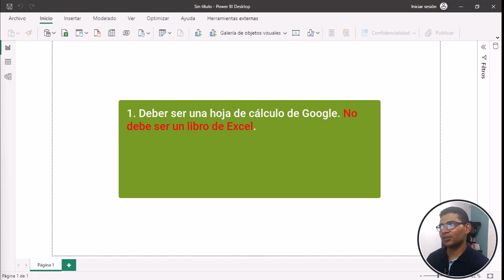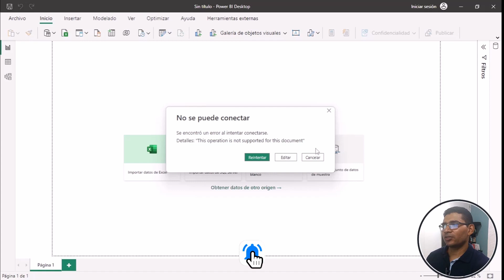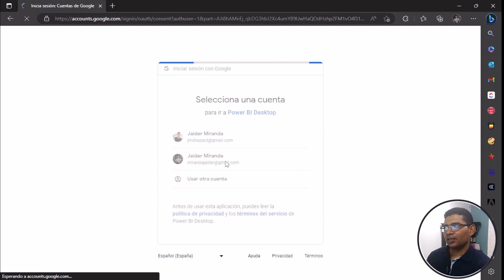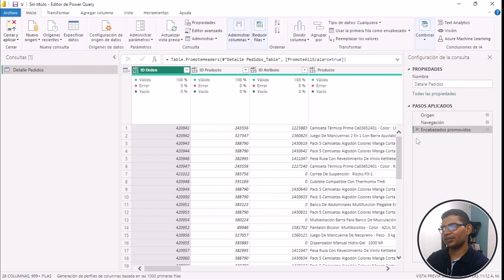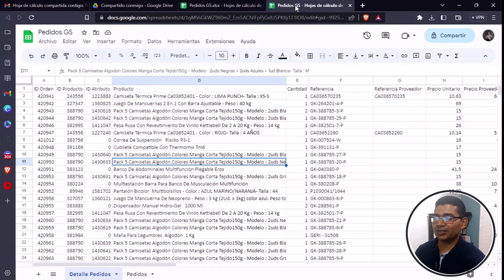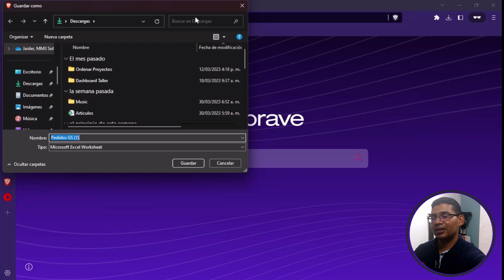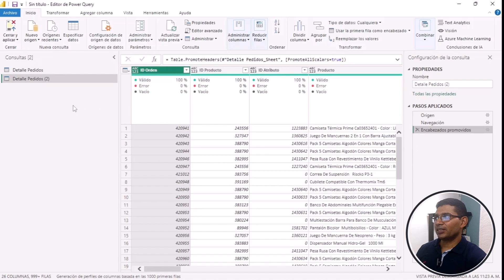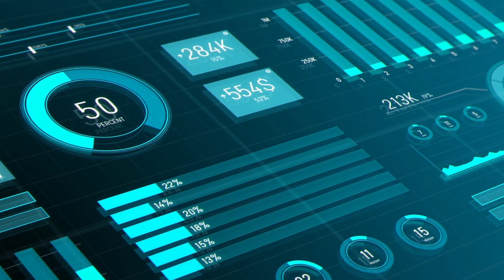Power Query - Conectar Google Sheets - Excel Google Drive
Google Sheets es  la hoja de cálculo de Google de colaboración en línea con gran uso en la red. Muchas organizaciones y personas hacen uso de esta herramienta para el registro, control y almacenamiento de datos que luego deben ser presentados en forma de informes para la toma de dediciones.

En este video veremos como podemos conectar este tipo de archivo con Power BI para realizar análisis de datos e informes con visualizaciones más avanzadas.

Aprenderemos dos formas en que podemos conectarnos a este tipo de archivos, sus diferencias, ventajas y desventajas.

Contenido:

00:11 Introducción
01:12 Conector Hoja de cálculo de Google
02:35 Prueba: Conectar libro de Excel con conector para Google Sheets
04:30 Conectar una hoja de cálculo de Google
10:08 Opción de conexión Nro. 2
17:15 Cierre